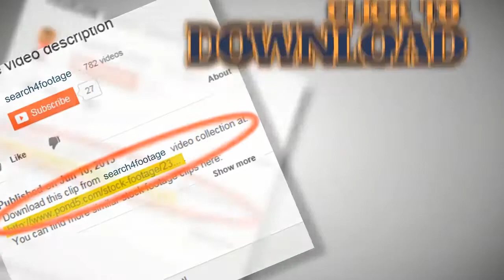Extreme close up of bubbles. Stock Footage